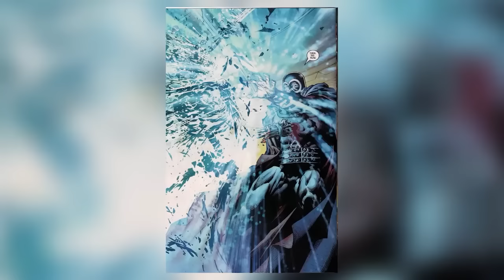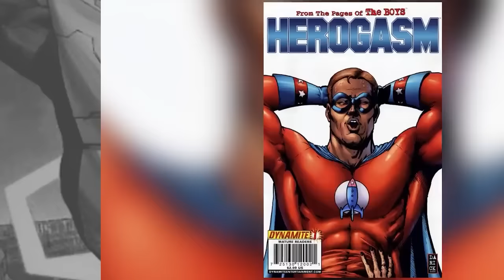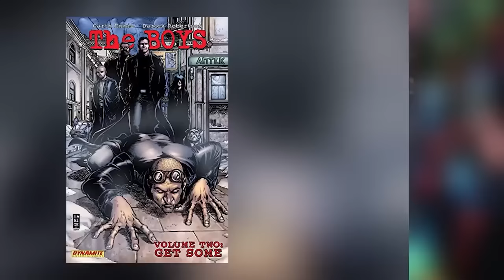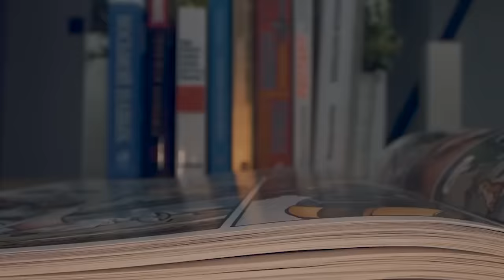Time Superheroes Went Too Far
Get ready to see some of the craziest and most overpowered superhero moments in comic history! In this video, we’ll break down the top 10 instances where time-traveling superheroes went too far. From DC’s multiverse to Marvel’s cosmic beings, we’ll cover it all. Join us as we explore some of the most epic and mind-blowing moments from Dawn of DC 2023 and Variant Comics. This is a must-watch for all comic book fans and enthusiasts – be prepared to witness some jaw-dropping action and twists! Today on Top 10 Nerd Elite, these are the Time Superheroes Went Too Far.